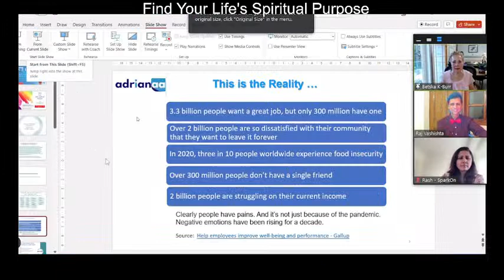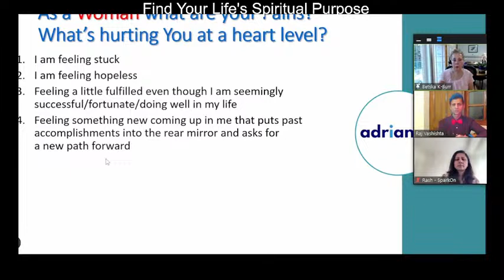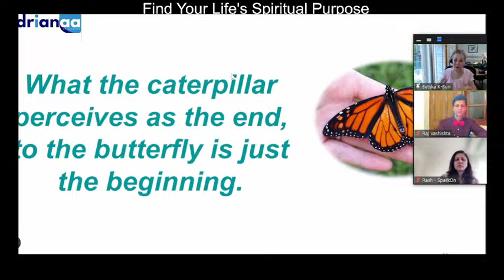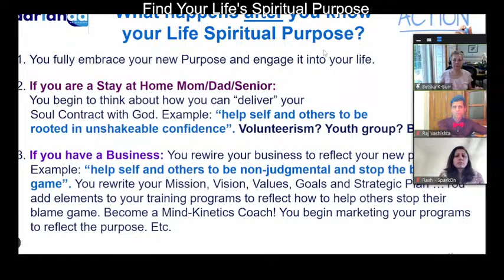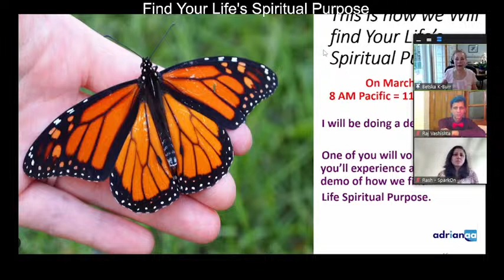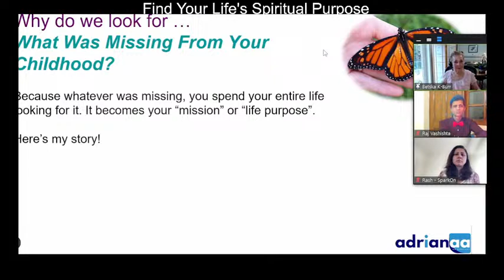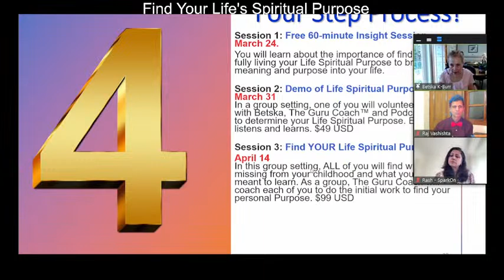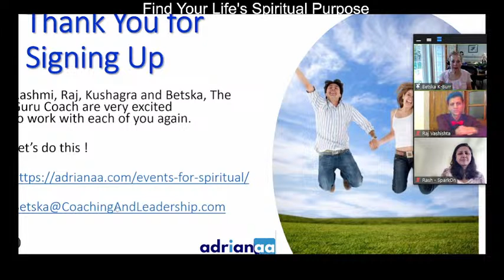Find Your Life's Spiritual Purpose Event-SESSION #1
Mindful Leadership Beyond Borders
Discuss and highlight Women's social and career issues, motivation and learning aspects, dance, music and fun, health, fitness and yoga, events and activities.